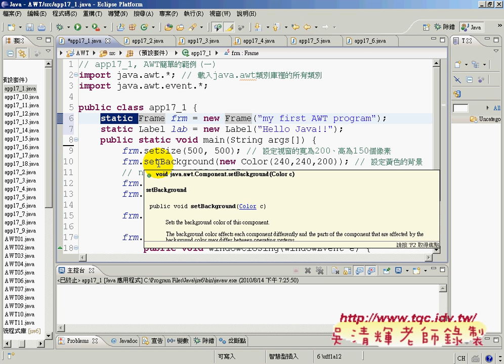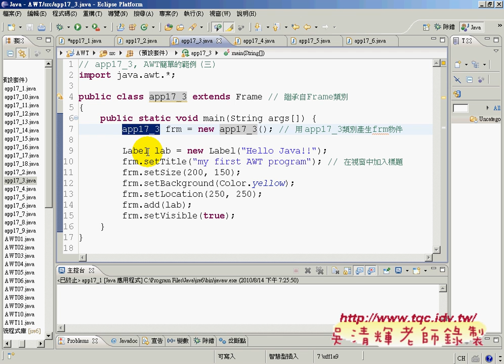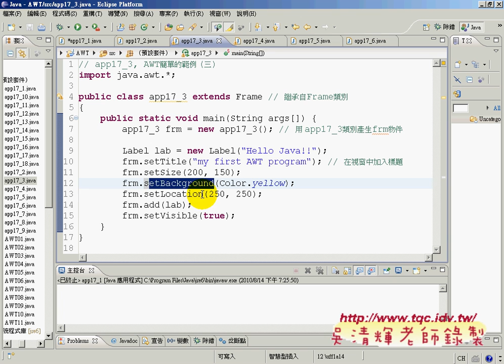03利用繼承的方式建立視窗物件